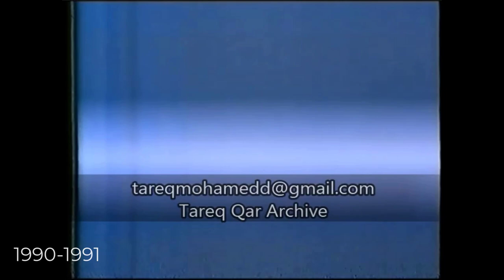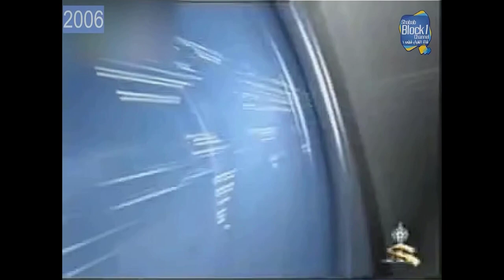Kuwaiti Television news intro evolution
find intros from 2016 (until present) is impossible
Attention: Some dates may be incorrect here and some idents are missing.

Timecodes:
0:00 Intro
KTV1 (news in Arabic):
0:02 197?-1980 (أهم الأنباء/'Ahamu al-anba')
0:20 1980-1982 (موجز الأنباء/Mujaz al-anba')
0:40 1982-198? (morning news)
0:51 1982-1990 (موجز الأنباء/Mujaz al-anba')
1:11 أهم الأنباء/'Ahamu al-anba'
1:30 mid '80s (أهم الأنباء/'Ahamu al-anba'; two variations)
1:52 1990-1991 (أهم الأنباء/'Ahamu al-anba')
2:07 1991-mid '90s (الأخبار/Al-akhbar)
2:47 early '90s (أهم الأنباء/'Ahamu al-anba')
3:00 mid/late '90s-2001 (الأخبار/Al-akhbar)
3:26 موجز الأنباء/Mujaz al-anba'
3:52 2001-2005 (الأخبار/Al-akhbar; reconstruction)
4:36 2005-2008 (موجز الأنباء/Mujaz al-anba')
4:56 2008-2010 (موجز الأنباء/Mujaz al-anba')
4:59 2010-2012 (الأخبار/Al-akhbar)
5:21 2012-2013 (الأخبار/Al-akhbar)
5:40 الموجز/Al-mujaz
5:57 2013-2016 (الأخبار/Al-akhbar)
6:21 2016 (الموجز/Al-mujaz)
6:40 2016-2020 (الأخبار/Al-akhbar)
7:09 الموجز/Al-mujaz
7:19 2020-present (الأخبار/Al-akhbar)
7:59 الموجز/Al-mujaz (incomplete)
KTV2 (news in English):
8:04 mid '80s (News in Brief)
8:15 late '80s (The News, incomplete)
8:37 1991-mid '90s
9:16 mid/late '90s-2001 (headlines)
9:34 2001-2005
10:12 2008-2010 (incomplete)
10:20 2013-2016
10:36 2016
10:50 2020-present